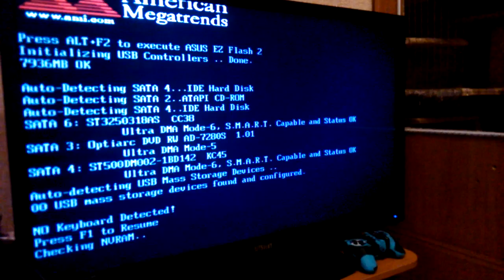Рабочая лошадка на продажу! :)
Это видео посвящается тем, кто собирается купить материнскую плату, процессор и оперативную память
На видео показано, что все запускается без проблем)
Не удивляйтесь, что Windows не загрузилось, на диске попросту нет :)
-Материнская плата Asus m4a78 pro
Сокет-АМ3 (поддрежка процессоров АМ2+)
Слоты под оперативную память- 4
Тип памяти-DDR2 (1200мгц)
Максимальный объем-16 гб
PCI Express
IDE-для старых жестких дисков или DVD приводов
Sata II- 6шт
Питание- 24pin +4pin (для куллера)
Формат фактор-ATX
USB (2.0-4шт)/DVI/VGA/HDMI/PS-2 (для клавиатуры и мышки)/Enternet (100mbit/s)/Звуковые разъемы
Интегрированная видеокарта Intel HD
-Процессор AMD athlon x2 250
Сокет-AM3
Кол-во ядер-2
Частота 3.1 Ггц
-Оперативная память Kingston
Объем-1гб